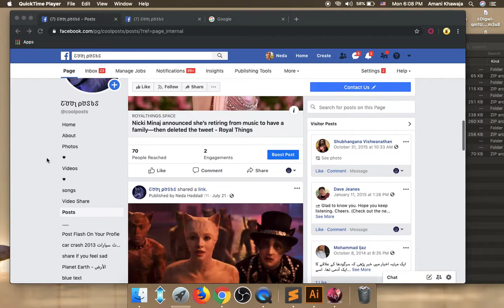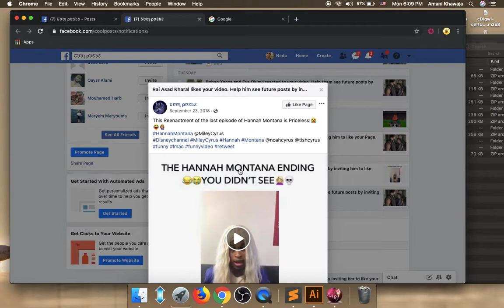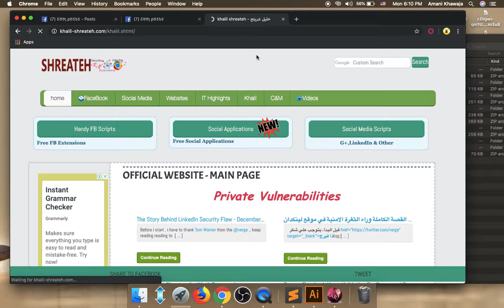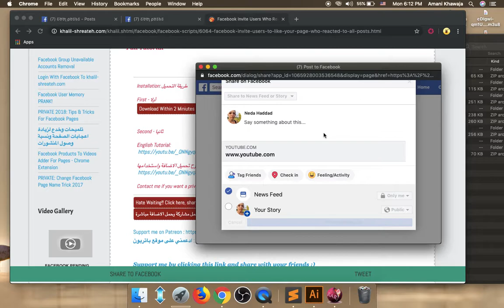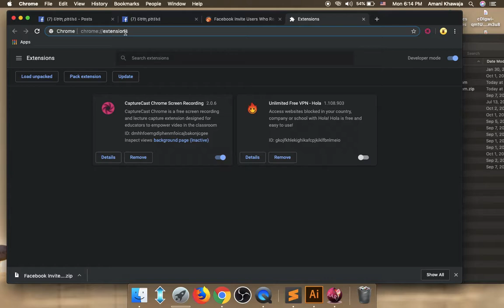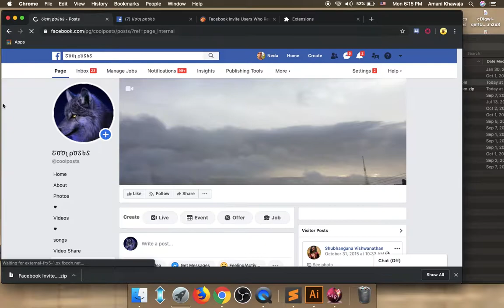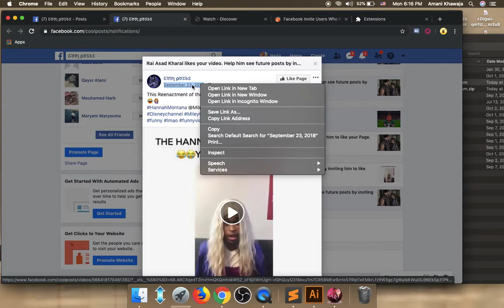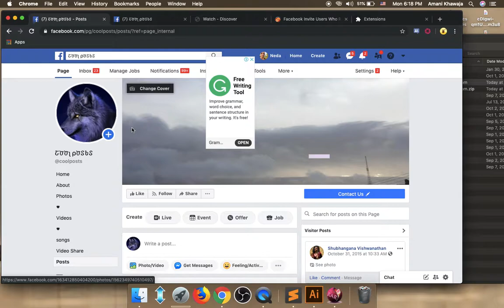Facebook Invite Users Who Reacted to Posts to Like Your Page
Facebook Page Post Liked Users Inviter

This handy extension helps you to invite all non-fans who reacted on your page posts to like your page.